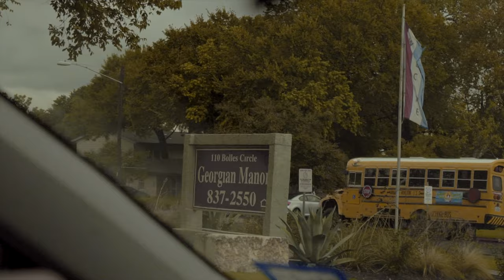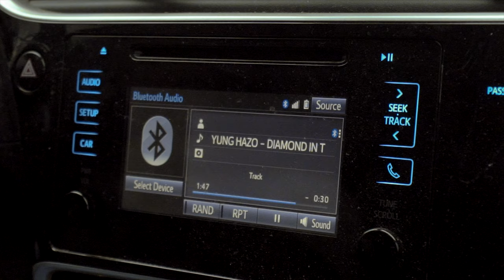Yung Hazo - C.O.B | Official Music Video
The Content On This Channel Is Being Reposted From The Princess FvckFace Youtube Channel, Who Has Permission To Post This Content.

〤🔥⑇ Yung Hazo - C.O.B | Official Music Video | Join Our New Discord | 〤🔥⑇

If you'd like to donate DogeCoin to us our dogecoin address is

Doge coin - DSffAveCf457kGU3UTJdhnkNqDBTiwHrgm

Be kind & treat others how you would want to be treated.